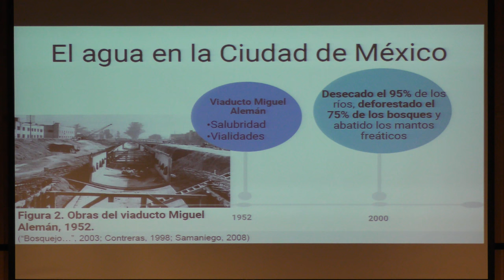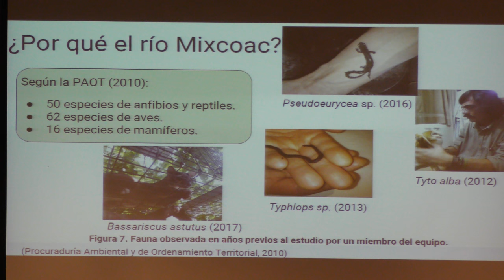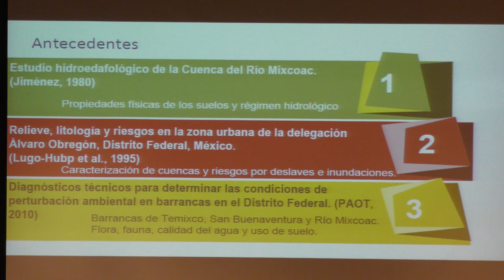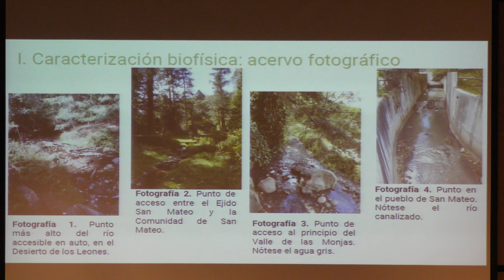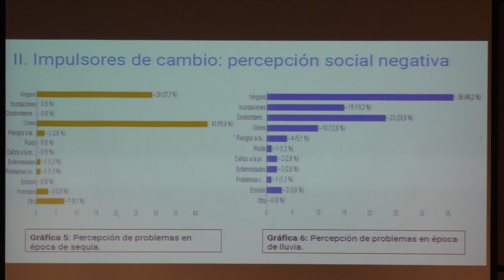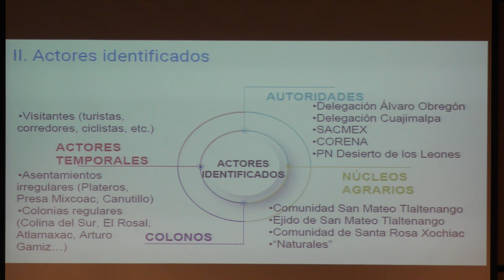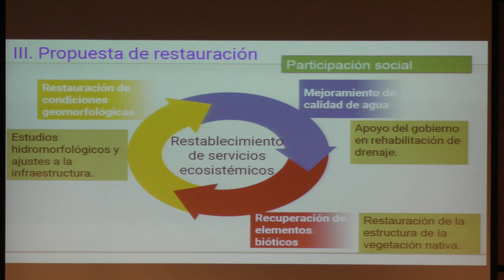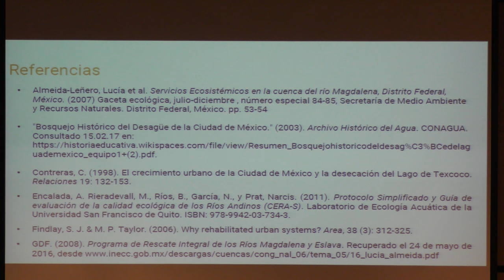Evaluación del socioecosistema Barrancas del río Mixcoac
Barajas García David Enrique; Belastegui Ian Xul; Fragoso Cabrera América Denisse; Gual Suárez Fernando; Ramírez Vieyra Laura Fernanda; Sánchez Rosas Mariana; Valencia Sánchez Katherine Ali de Jesús

Profesores: Alya Ramos y Julieta Jujnovsky

Página de Alya Ramos en la Facultad de Ciencias de la UNAM

Página de Julieta Jujnovsky en la Facultad de Ciencias de la UNAM

Otras pláticas del XXXII Simposio Estudiantil de Recursos Naturales